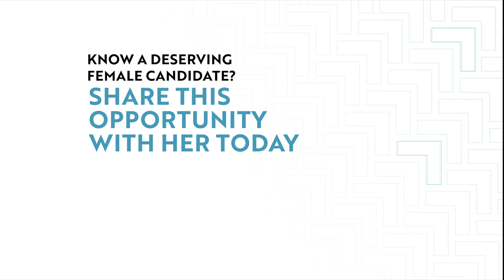ElevatEd by Guidewire | Guidewire India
ElevatEd by Guidewire is an engineering scholarship program designed to empower female students from underprivileged backgrounds in India. This initiative goes beyond financial aid—it’s about offering mentorship, skill development, and building a supportive community.

If you know a deserving future tech leader, please share this link with them This could be a life-changing opportunity!

Let’s come together and elevate through ElevatEd by Guidewire!